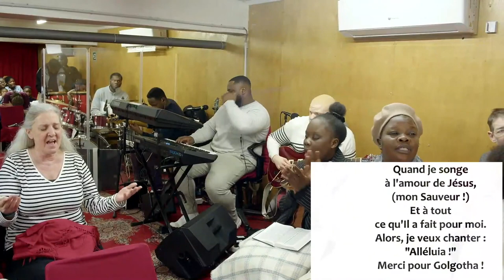LE CIEL ET LA TERRE PASSERONT MAIS MES PAROLES NE PASSERONT POINT - Jeudi 15 Février 2024